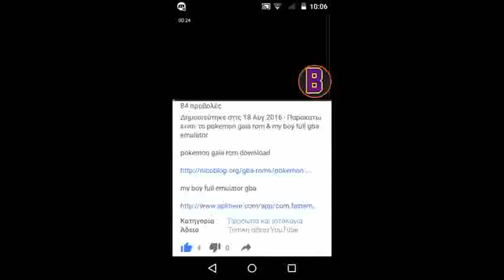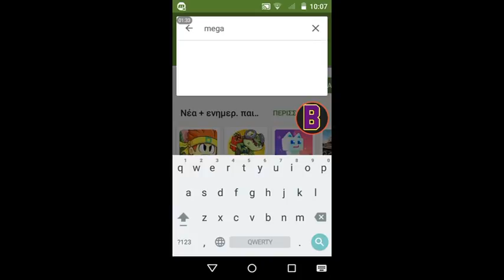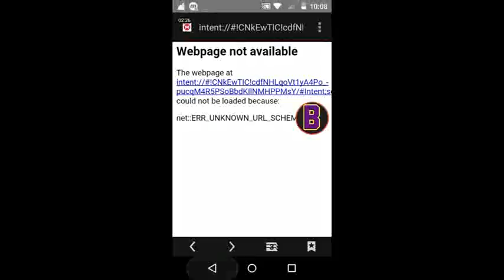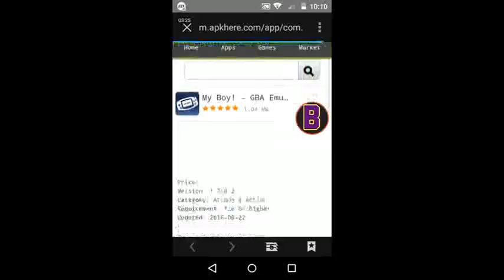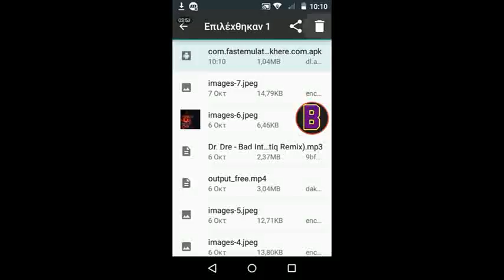How to get pokemon gaia + my boy full free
There are the links down